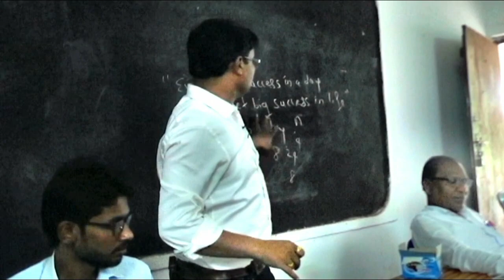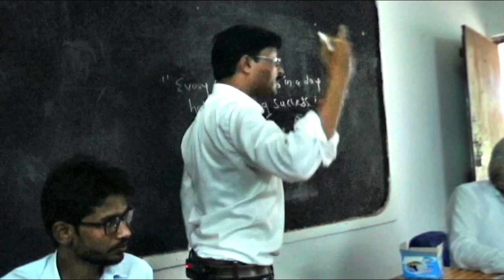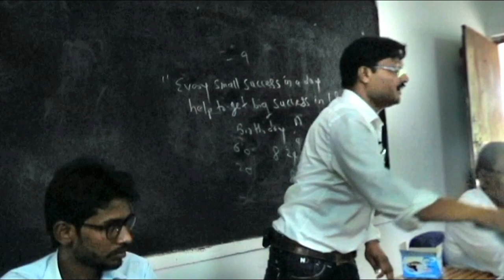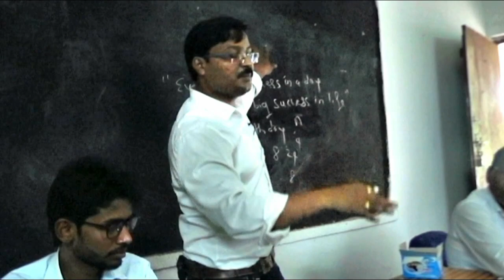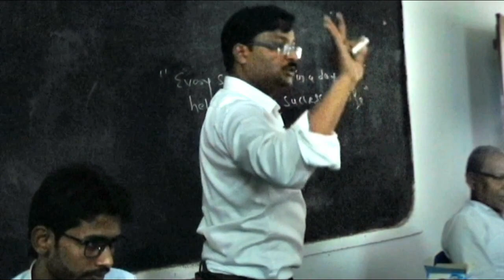आम्ही ग्रामीण विद्यार्थ्यांची जबाबदारी घेऊ इच्छितो by Jagdish Wandile Sir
Hello Friends,

सबसे पहले मेरे अब तक के videos देखेने के लिए धन्यवाद् !

And to those who one suggested to others a very special thanks from bottom of my heart & intuition

क्युंकी सफल तो हर कोई होना चाहता है|  पर ऐसे बहोत कम लोग होते है जो सब को साथ लेके सफल होना चाहे |

दोस्तो मुझे बहोत लोगो ने ये सवाल पुच्छा है कि यह सब मै क्यू कर रहा हु| और अगर आपमे से किसी के मन मे भी यह सवाल है तो यह सब आपके के लिये था
दोस्तो, आपके लिये है और आपके लिये रहेगा|

दोस्तो इंग्लिश International Language है so if you want to do something Globally you should learn English.

 मै अक्सर ऐसे लोगो से मिला हु, एक जो इंग्लिश जाणते है पर जिंदगी मे क्या करे क्या नही, या कैसे करे, यह नही जाणते,
और दुसरे जो क्या करे, क्या नही और कैसे करे ये जाणते है पर इंग्लिश नही आती या इंग्लिश मे बात करणा नही जाणते|

soऐसे लोगो तक एकसाथ पाहुचने के लिये और उनकी मदद करणे के लिये मैने एक जरीये का इस्तेमाल करके जो है YouTube एक channalबनाया जिसका नाम है EDUCATIONAL HEIGHT  (English Speaking & Motivational Videos).

That’s my intention,

So to...
 Learn,
Inspiration,
 Motivation,
Desire,
Curiosity,
Wisdom

LIKE करेताकी मुझे पता चले आपको VIDEOS पसंद आ रहे है या नही|

COMMENT करके हमे बताये हम क्या IMPROVEMENT करे और किंन विषयो पर मुझे VIDEOS बनाना चाहिये |

और

 SHARE करे ताकी बाकी लोगो तक यह पहुचे ताकी उनकी मदद हो सके
Wish You All, All The Best

5) For Reading Books :
1) English Speaking and Personality Development Book
2) How to pronounce correctly
3) Word Formation Part

6) For Purchase Books:
Amazon site :
Eucational Height by Jagdish Wandile

2) Word Formation Part

3) How to Pronounce Correctly